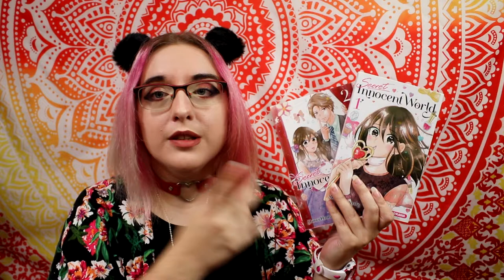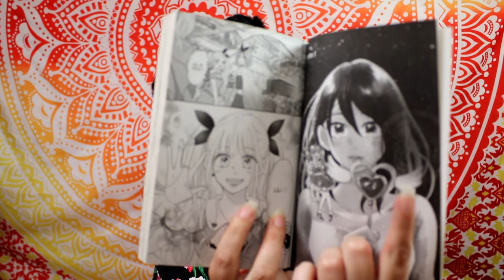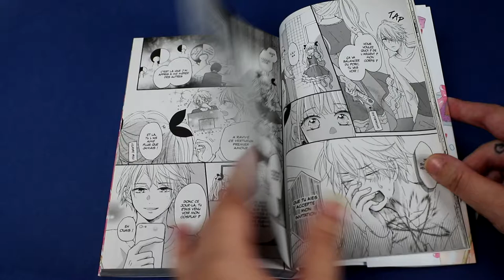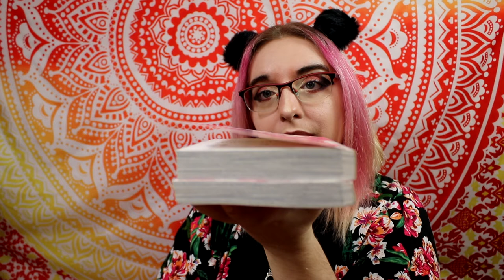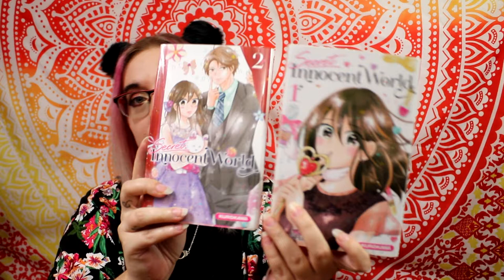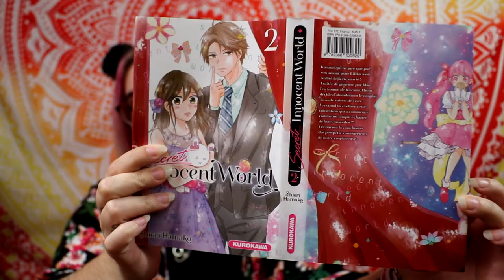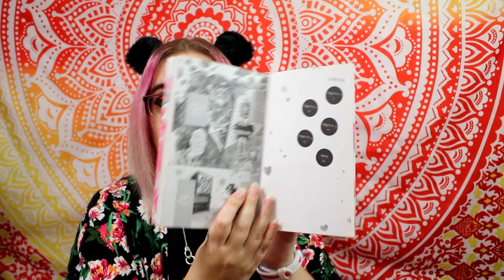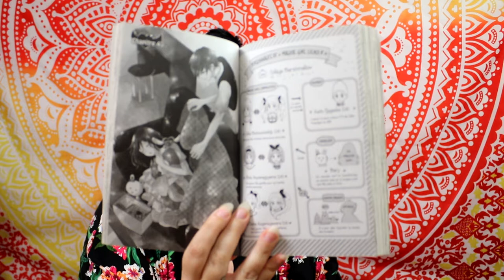[critique manga] Secret Innocent World (kurokawa)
Résumé
Ritsu, une employée de bureau très sérieuse cache un secret inavouable : elle se cosplaye en personnage de dessin animé. Un jour, alors qu'elle s'amuse tranquillement cosplayée en son personnage préféré, elle tombe sur Kazami, un de ses supérieurs au travail.
"Je ne dirai rien, si tu m'obéis gentiment", lui déclare-t-il quelques jours plus tard...